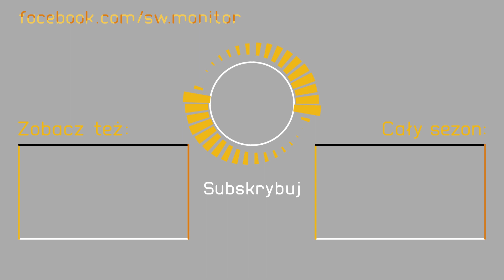Co zrobić po zobaczeniu Squid Game? | Święty Monitor 60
🖥 Święty Monitor w social mediach

Twórcami kanału są:
➡️ ks. Wojciech Iwanecki – duszpasterz akademicki w Rybniku
➡️ ks. Piotr Piekło wikariusz w Parafii Św. Krzyża w Siemianowicach Śląskich, moderator rejonowy Ruchu Światło-Życie, katecheta w I LO im. Jana Śniadeckiego i SP nr 11 im. Juliusza Słowackiego

➡️ Wszystkie nagrania odbywają się w DARze:
dar.rybnik.pl

➡️ Montaż i animacje: Filip Zduńczyk
➡️ Współpraca: Agata Krosny